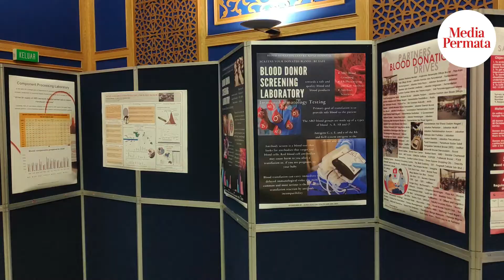Darah Yang Selamat Dapat Menyelamatkan Nyawa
Bersempena Hari Penderma Darah Sedunia 2022, Kementerian Kesihatan melalui Pusat Pendermaan Darah telah mengadakan Kempen Derma Darah Besar-besaran di Dewan Al-‘Afiah, Kementerian Kesihatan, kelmarin.